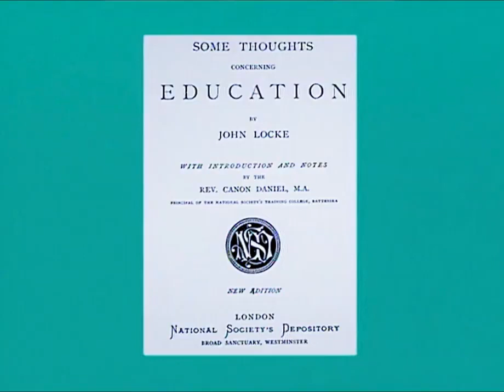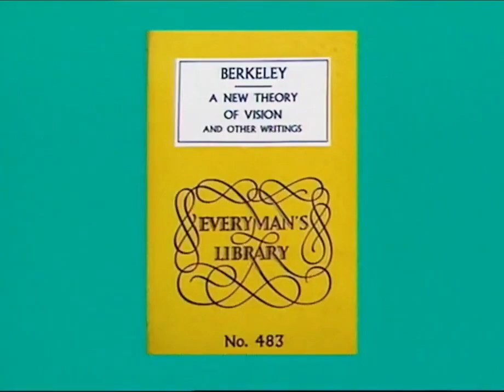The Great Philosophers: Locke & Berkeley Bryan Magee & Michael Ayers 1987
The Great Philosophers is a 1987 BBC television series presented by Bryan Magee. There were 15 episodes, in each of which Magee interviewed a noted philosopher.